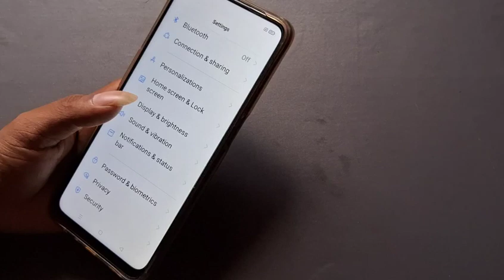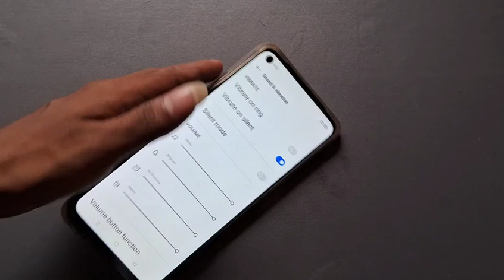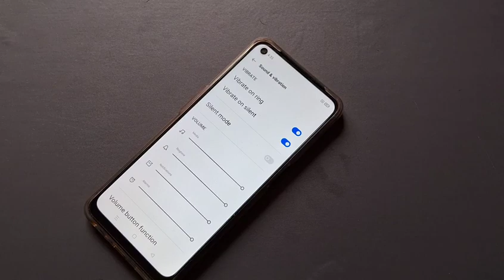oppo mobile me ringtone ke sath vibration enable kaise kare, how to enable sound and vibration